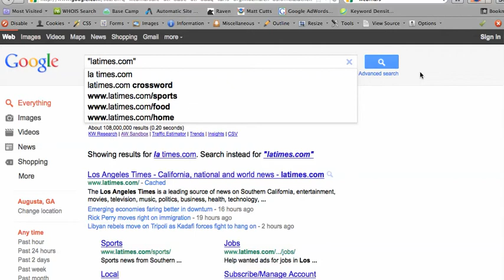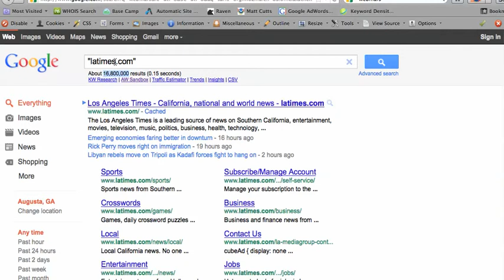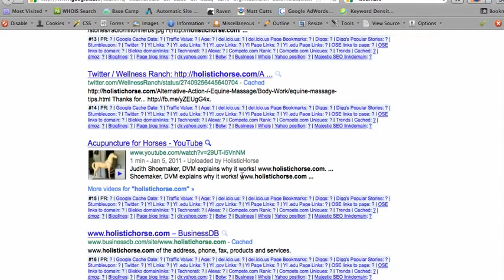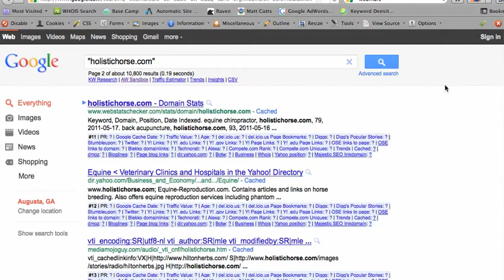SEO linking advice for for publishers from Internet consultant Ryan Dohrn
Learn how to check which sites have you listed on their site.  Since 1996 Ryan Dohrn has been consulting on web sites large and small for media companies.